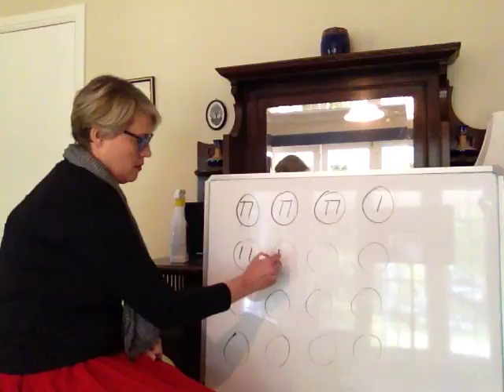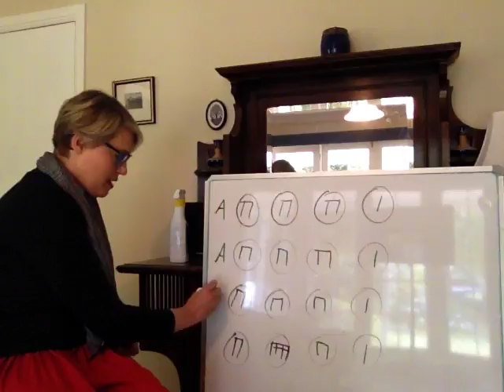love somebody beat circles